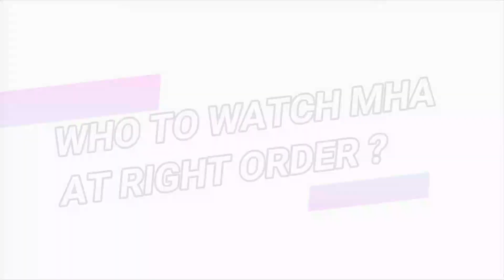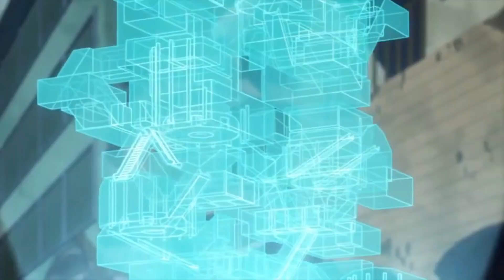How To Watch My Hero Academia In The Right Order